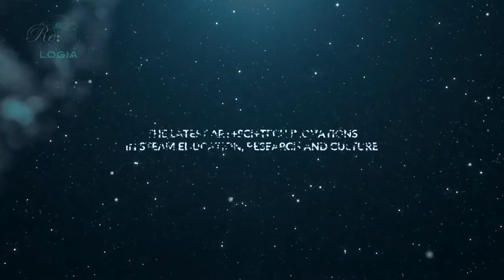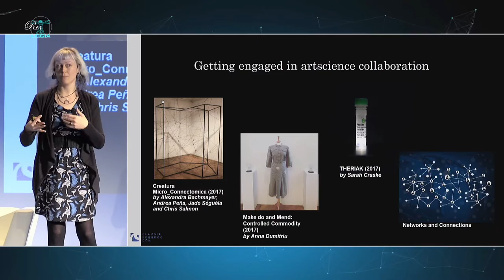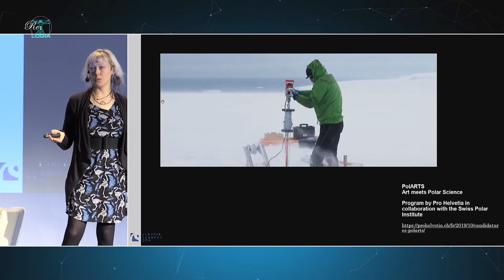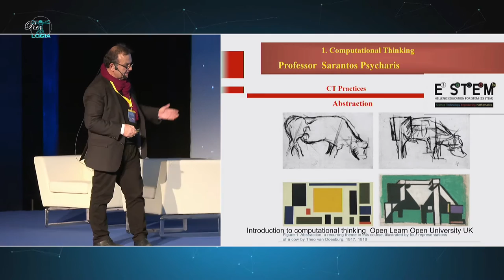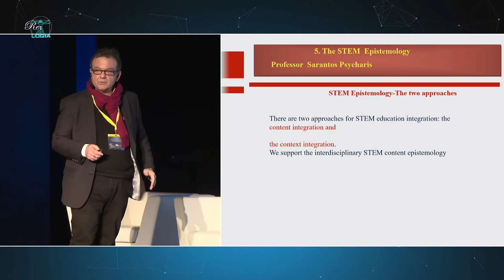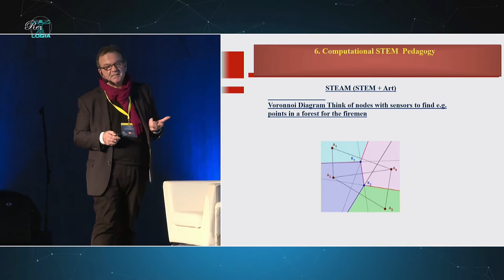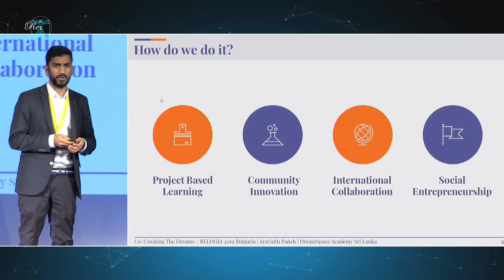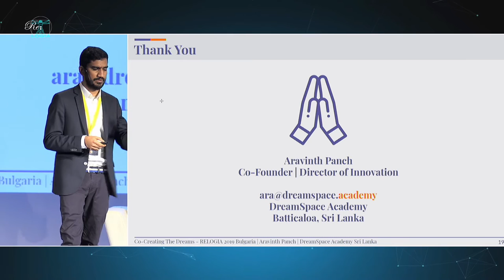RELOGIA © THEME 04 | CO-CREATIVE ENVIRONMENTS | trialogue 08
Art chair:  DR CLAUDIA SCHNUGG | Researcher, Curator, ArtScience Consultant, Author
(Austria)
00:30

Science chair: PROF SARANTOS PSYCHARIS  | School of Pedagogical and Technological Education, STEAM Education ASPETE , Athens  (Greece)
21:36

Tech chair: ARAVINTH PANCH | DreamSpace Academy (Sri Lanka)
44:26

RELOGIA © trialogue 08
57:20

RELOGIA © Performance 09: “Gravity Synth” LEON TRIMBLE | Fellow at STEAM House Birmingham
Founder Gravity Synth (UK)
01:06:00

ABOUT:
Under the honorable presidency of the Ministry of Education and Science of Bulgaria,
Organizers: National Academy of Art, Art &Science Research Foundation Re:
RELOGIA exhibition is with the general support of the Ministry of Culture of Bulgaria.

INTERNATIONAL TRAINING FORUM
CROSS-DISCIPLINARY SYNERGIES UNITING
ART + SCIENCE + TECHNOLOGY
in: EDUCATION, RESEARCH AND CULTURE
for: INNOVATORS, RESEARCHERS, TEACHERS AND STUDENTS

new generation international  cross-disciplinary event in three modules:
CONFERENCE 21-22.11 EXHIBITION 19-24.11 WORKSHOPS | 21-22.11
National Palace of Culture | Sofia, Bulgaria

RELOGIA | Trialogues 2019 is the first major international training forum in Bulgaria, bringing together 33 world pioneers in the field of new education, research, business and culture forms in the context of the worldwide STE(A)M or Art+Sci+Tech trends - leading researchers, mentors and artists in Europe and the world. Lecturers, including Dr. Dorian Kolundzhija, who works on the Museum of Future project, which opens in 2020 in Dubai, Dr. Michael Katarakis, Director of the Best Research & Innovation Center in Greece, Prof Kelly Snook Astrophysicist at NASA with her international project Concordia reviving Kepler's research methodology, Prof Heidrun Stoeger with Global Talen Mentoring Program, Prof Jill Scott – with over 150 PhD supervisions on Art&Science research, Martine Reiherts – Former Director General of EU for Education and Culture who gave the name of RELOGIA’s first edition Human Dimension and all the rest of beautiful minds are greeted by Dr Fabiola Gianotti – Director General of CERN. The exceptional selection of RELOGIA guests makes a unique cross-disciplinary training for innovators, teachers, students and people from different professions who are interested in new research, education and experimental forms integrating art, science and technology.
The first edition of this unique European event is organized in three modules: conference, exhibition and workshops, where experts will present their achievements in Art + Science + Technology synergy, with examples of their application and future development of education, research and culture.
More than 50 foreign representatives from Italy, England, Finland, Serbia, Germany, India and the Netherlands, as well as Bulgarian national innovative and progressive schools and organizations in science, arts and technology, are registered for this international training.

music | Emilian Gatsov Elbi
script RELOGIA voice | Yordan Svejenov
participants coordinators | Tania Ivanova & Yoanna Pavlova
RELOGIA trialogues Q&A’s moderator | Dr Kamen Kozarev
sound & light | National Palace of Culture
camera | Streamer BG
post-production | Dimitar Vasilev & Lachezar Kamburov
stage design & furniture | SEG